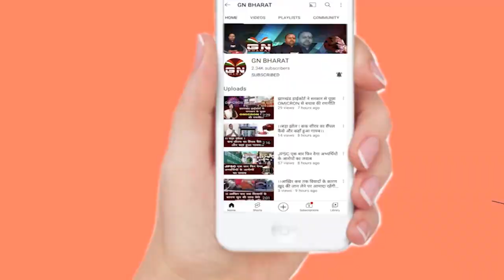झारखंड जनजातीय महोत्सव का आगाज, हेमंत सोरेन करेंगे शुभारंभ, पहले दिन ये चीजें आपको लुभाएंगी